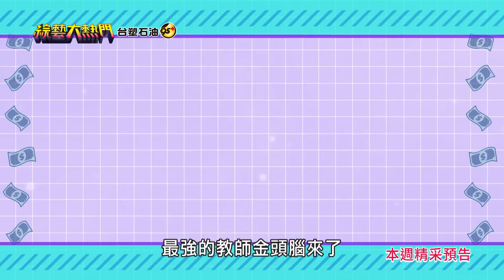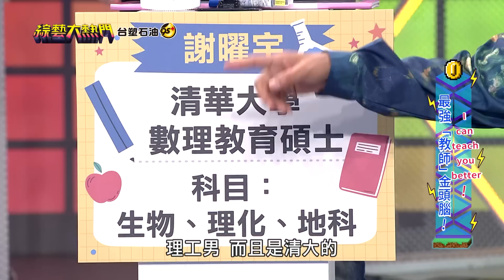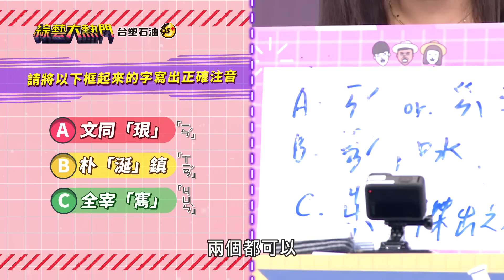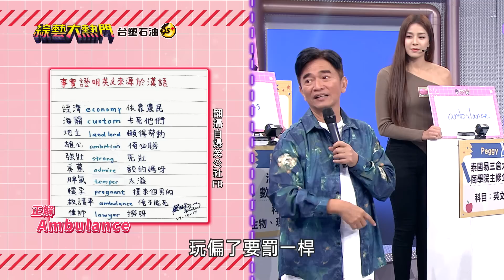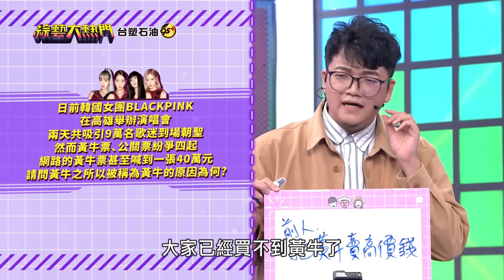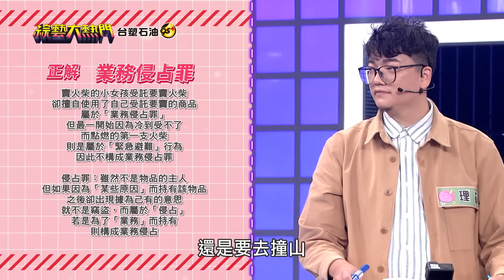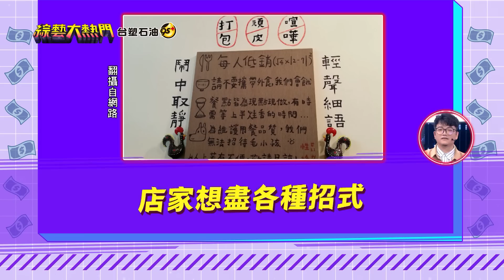第二十六屆「最強綜藝腦」！最強教師金頭腦！Blackpink老師們也很懂！黑暗榮耀的人名 發音竟然是這樣！ 20230419 綜藝大熱門｜人太多放不下XD｜台塑石油95+